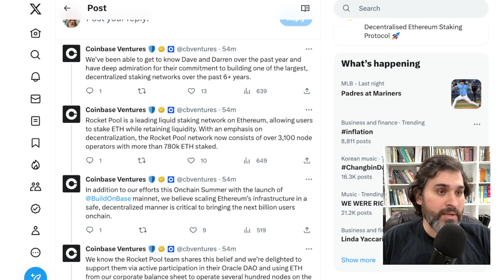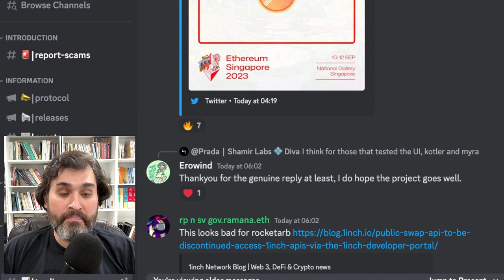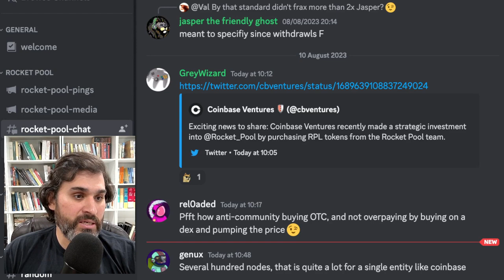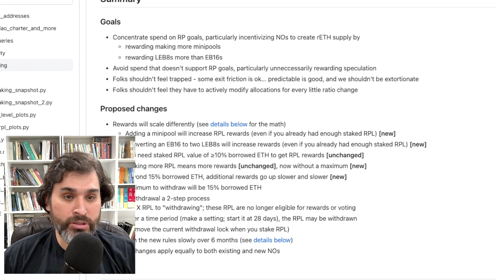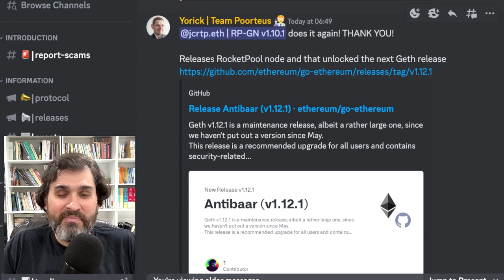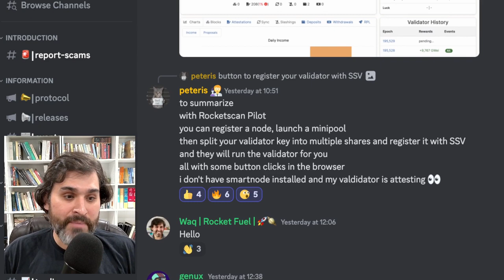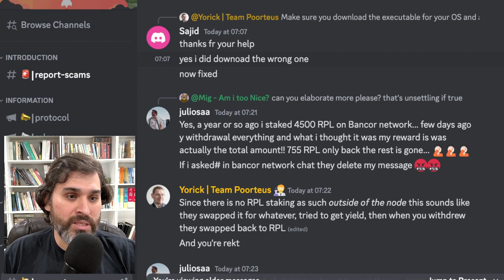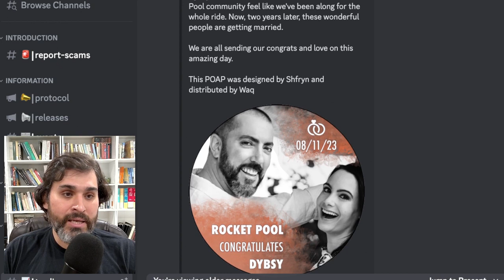Rocket Fuel - Aug 10th - Episode 232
Today's episode covers: coinbase invest in RPL, RP team attending conferences, and Val updates his proposal.

0:00 - Welcome

0:23 - Coinbase ventures buy RPL

4:38 - Rocket Pool sponsoring Ethereal Singapore 2023

6:37 - New moderation policies in discord

8:40 - Indexcoop buys a lot of RPL

11:32 - Val updates his proposal

14:19 - New Smartnode stack 1.10.1

17:20 - Hasu comes into Trading

20:39 - RocketScan Pilot in development

23:27 - Teams looking for partnerships with RP

25:35 - “Staker” got burned

27:28 - Diva talk

28:55 - Dybsy and Bri are getting married tomorrow!